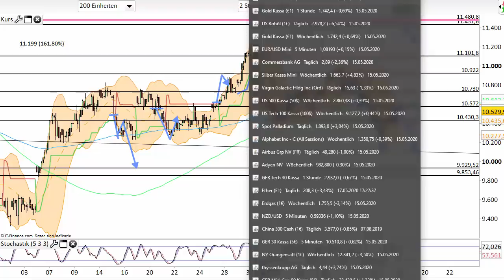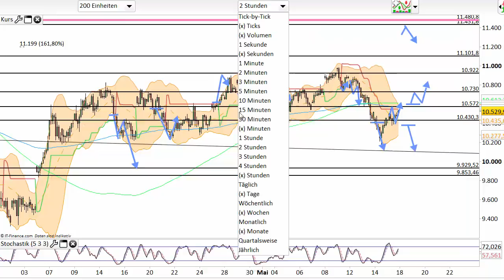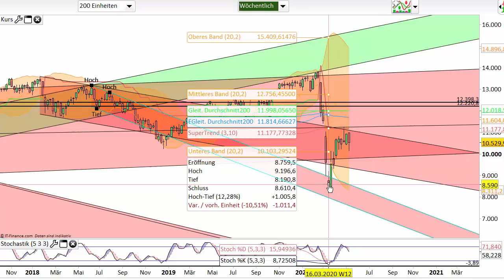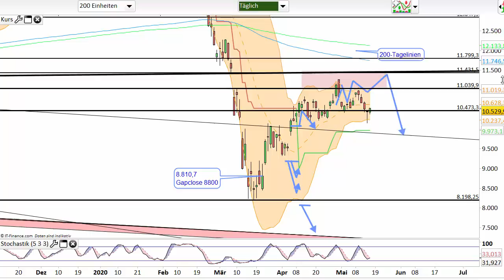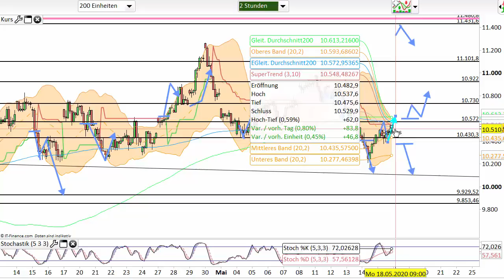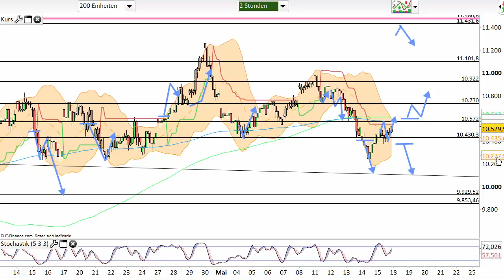Dax Analyse 18.05.2020